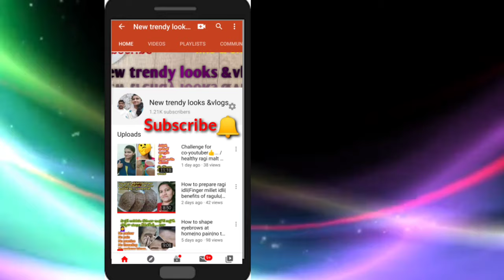Gold jewellery collections with weight| ఒక tv షోలో చూసి చేయించా 🥰🤗|new trendy looks &vlogs